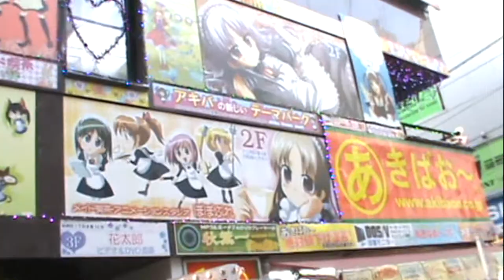A Short Walk in Akihabara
This video is just a short clip (and a bit of a test video for me) of Akihabara taken while I was on a short walk.  This video was taken a few blocks from and heading towards Akihabara Station.  It is the second part of my "A Walk in Akihabara" video.

I apologize for the poor video quality.  It looks like I have a lot to learn about shooting video.  Still, I hope this couple of minutes is an interesting slice of Japanese life for people to view.